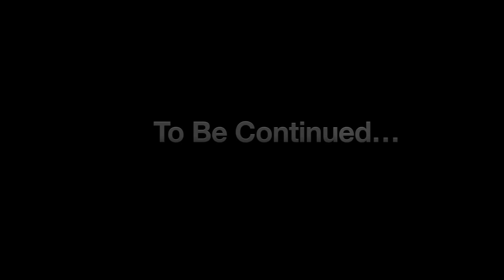Boss-Man and Mighty Max Season 3 Episode 3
Get ready for an action-packed adventure in this thrilling episode! Join Boss-Man and Mighty Max as they face their toughest challenge yet—Evil Lena, a formidable villain with a sinister plan to collect all the gems and seize their powers. Will our dynamic duo be able to thwart her evil intentions and save the world, or is this the end of the line? Tune in to find out if good triumphs over evil in this epic showdown! 🦸‍♂️💎🦹‍♀️